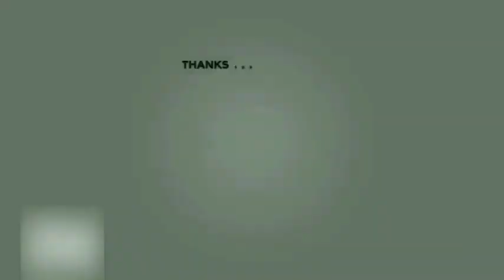Yoe parey polis cheras- yoe parey dan team syahmi sazli berlakon dengan farouk